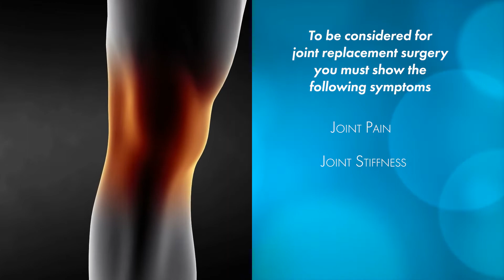Medical Minute: Joint Replacement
Christie Clinic's Dr. Robert Cusick discusses the types of joint replacement.